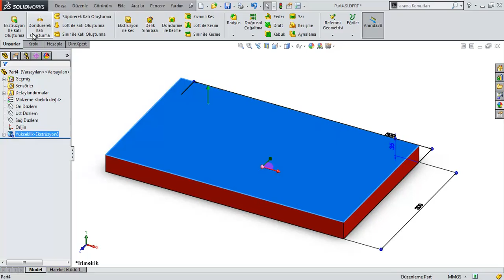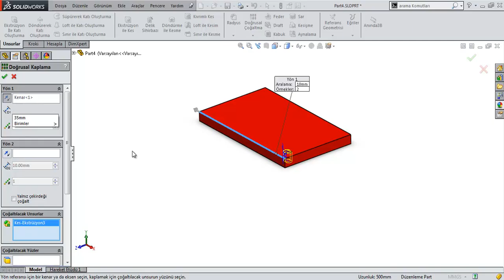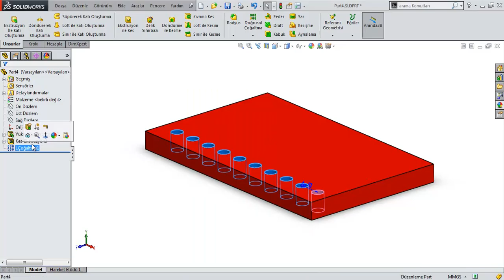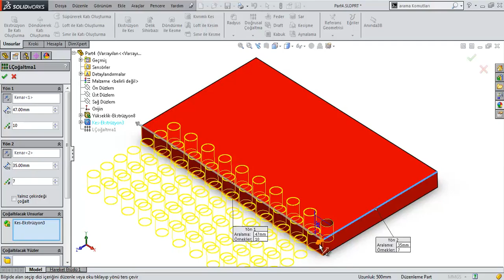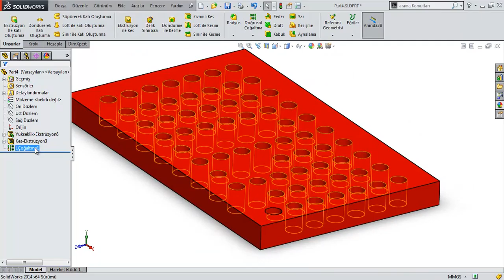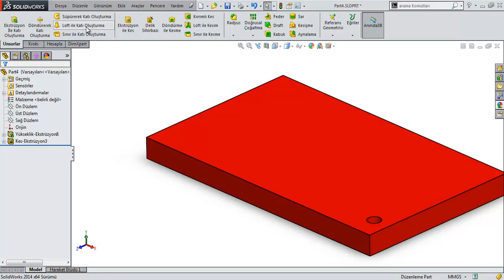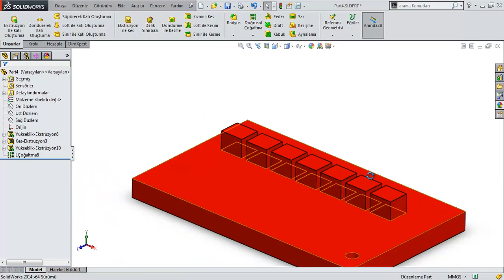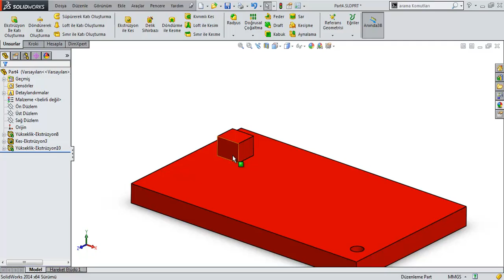SW 63 Doğrusal Çoğaltma